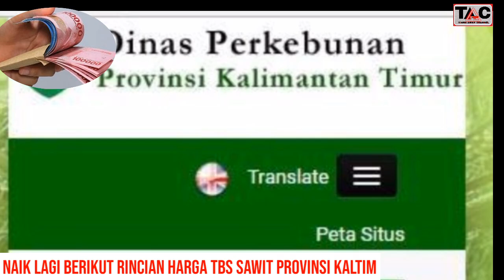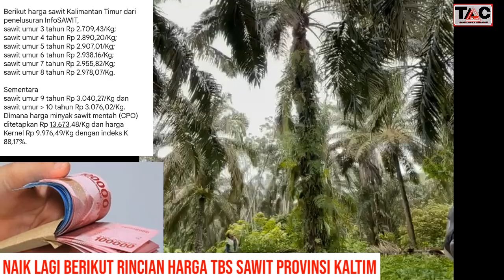HARGA TBS SAWIT KALTIM NAIK LAGI, SIMAK RINCIANNYA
NAIK LAGI BERIKUT RINCIAN HARGA TBS SAWIT PROVINSI KALTIM

Harga TBS sawit provinsi Kalimantan timur Periode Februari 2022 Naik Tipis, Berikut Harganya.

 SAMARINDA – Merujuk hasil dari tim penetapan harga Tandan Buah Segar (TBS) Sawit Provinsi Kalimantan Timur (Kaltim) bulan Januari 2022 untuk perhitungan harga TBS pada periode Februari 2022, menetapkan harga sawit umur lebih dari 10 tahun naik Rp 4,94 perkilogram menjadi Rp 3.076,02 perkilogram.

sawit umur 8 tahun Rp 2.978,07 perkilogram.

Sementara
sawit umur 9 tahun Rp 3.040,27 perkilogram dan sawit umur lebih dari 10 tahun Rp 3.076,02 perkilogram. Dimana harga minyak sawit mentah (CPO) ditetapkan Rp 13.673,48 perkilogram dan harga Kernel Rp 9.976,49 perkilogram dengan indeks K 88,17%.

Penetapan harga CPO, TBS, dan inti sawit, merupakan kesepakatan tim perumus dalam satu rapat dihadiri para pengusaha, koperasi, dan kelompok tani sawit setempat.

Petani bersyukur harga sawit terus naik, namun mereka mengeluh dengan tingginya harga pupuk.
Musim panen TBS sawit tahun ini, menurut kalangan petani sawit, adalah  musim trek, dimana tanaman kelapa sawit tetap berbuah, tapi produktivitasnya tidak maksimal. Pada musim panen normal, satu hektar lahan sawit bisa menghasilkan TBS sawit antara 1 sampai 1,2 ton. Tahun ini, untuk luas tanaman sawit satu hektar, hanya menghasilkan TBS sawit sekitar 700 hingga 800 Kg, turun sebesar 20 hingga 25 persen.

Pada musim trek ini, kata wendi, petani sawit harus melakukan pemupukan. Jika tidak dilakukan pemupukan, maka pada musim panen sawit selanjutnya produksi buah sawit jadi tidak maksimal. Kenaikan pendapatan petani sawit pada musim trek ini, kata wendi, sebagian besar digunakan untuk membeli pupuk agar tanaman sawitnya kembali subur dan menghasilkan produksi yang maksimal pada musim panen selanjutnya.